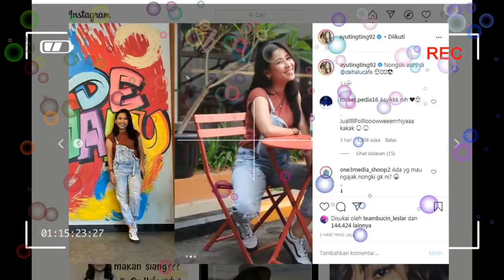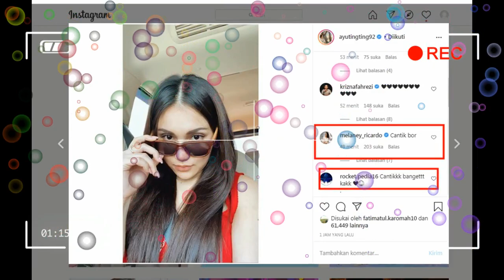SPESIAL REPORT!!!!!!! update terkini AYU TINGTING siang ini